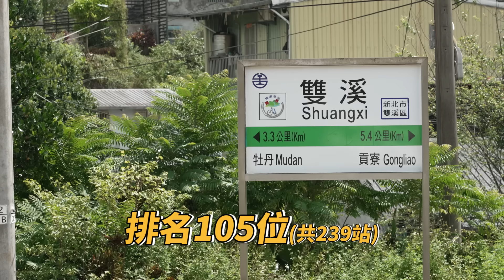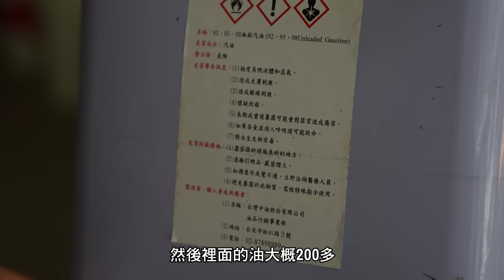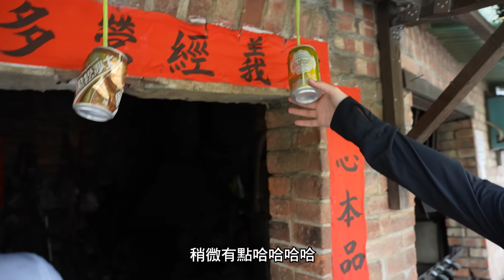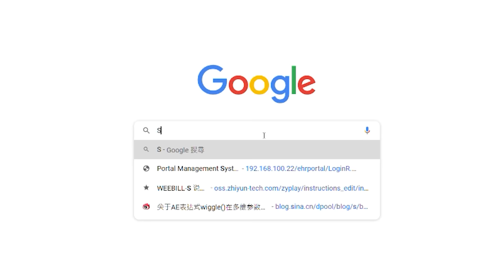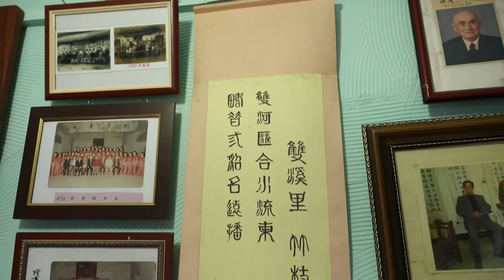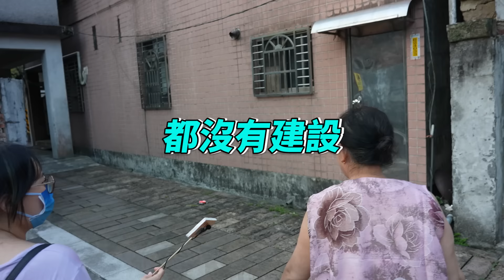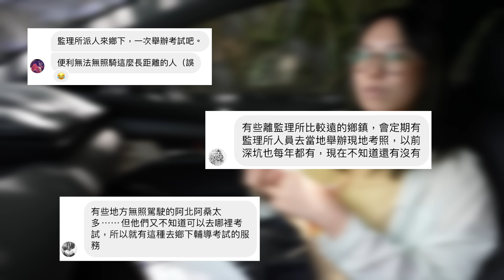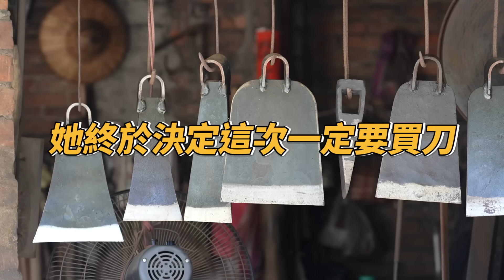【孫女訪問中】冷門車站街訪：出站可以洗澡?!一言不合就吟詩的雙溪站FREE STYLE!!!│街訪EP14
冷門車站街訪第二彈!!!
本來這次規劃要去雙溪、牡丹、跟三貂嶺
結果雙溪不小心剪太長
所以牡丹跟三貂嶺只好留到下一集啦

啊對了，上次對於有沒有站務員大家好像很在意
因為我也分不出來他們到底是做什麼的
所以就把車站內有穿制服的都統稱站務員啦吼
就醬!!
0:00 沒有空中花園但有站內花園
1:19 出站可以洗澡厲害了8
2:09 雙溪三寶是啥
3:50 台北人去雙溪買水龜
4:34 打鐵鋪的小秘密
6:32 介於電器行與公仔店之間的店
9:32 雙溪公園不是公園...
10:58 雙溪Free Style吟詩與萬壽菊
13:50 河邊洗衣不是夢？
14:52 機車下鄉考照的小秘密
16:30 建材行的開心專線
17:57 劉女士坎坷買刀記